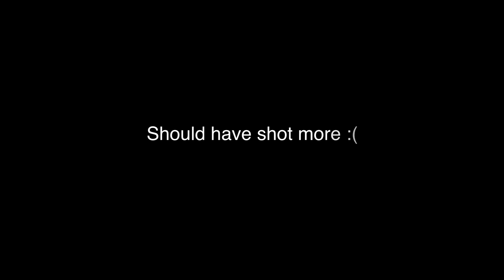Lake Moogerah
Now I know why time lapse videos need thousands of photos.